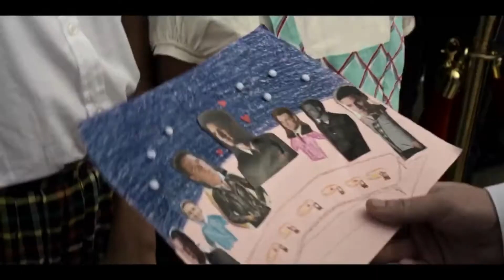Scott Carpenter scenes